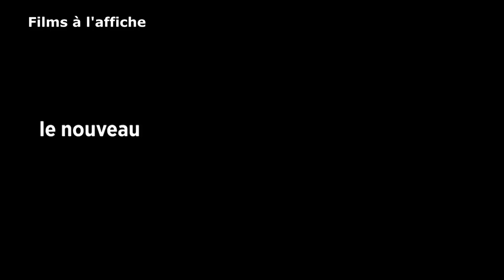Films à l'affiche du 16 avril 2024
Vos sorties cinéma dans les salles obscures vosgiennes !